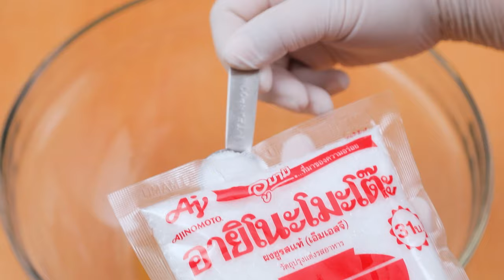อาจารย์ยิ่งศักดิ์ เสนอเมนูสุดแซ่บ ข้าวยำไก่แซ่บ อร่อยถูกใจใส่ใจสุขภาพกับอายิโนะโมะโต๊ะ | คุกกิ้งกูรู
อร่อยถูกใจ ใส่ใจสุขภาพ กับอายิโนะโมะโต๊ะ เมนู ข้าวยำไก่แซ่บ ลดโซเดียม

▲Line @yingsakfood